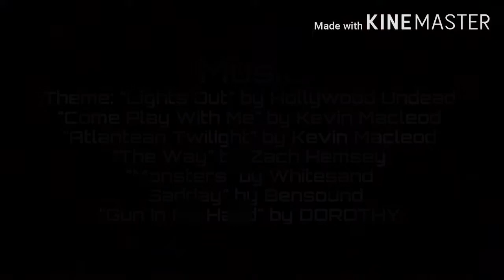◇The Walking Dead◇ 《Original Schleich Horse Series》•Ep3• "Bad Timing"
YESS! After two weeks of editing and because of being frikin side tracked, I'm a real side tracker sometimes. I can't believe were on Ep3 already, WOW, I am so glad of my Cast Members, They did an Amazin Job

♤My Actors That Were Featured In This Episode♤

•Music•
Theme: "Lights Out" by Hollywood Undead
"The Way" by Zach Hemsey
"Monsters" by Whitesand
"Gun In My Hand" by DOROTHY